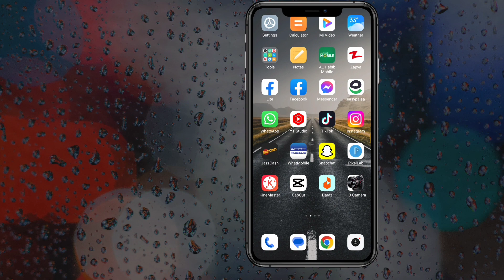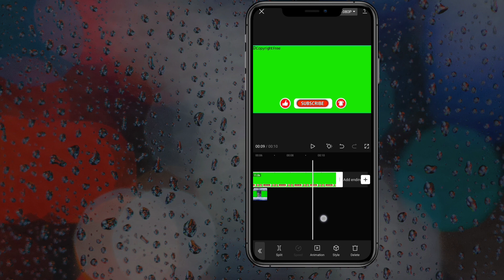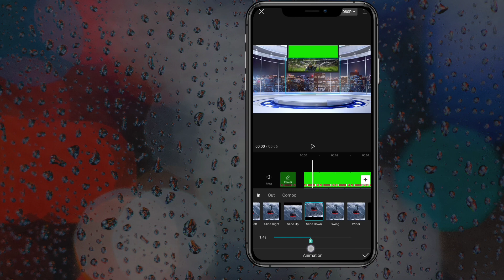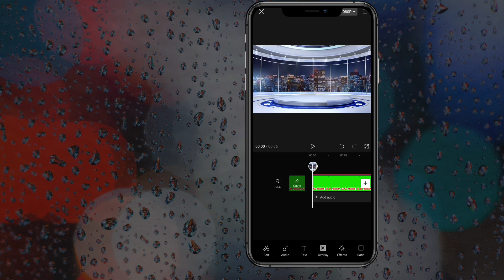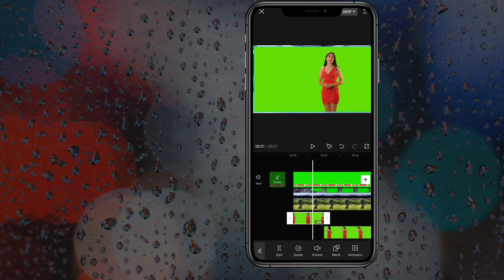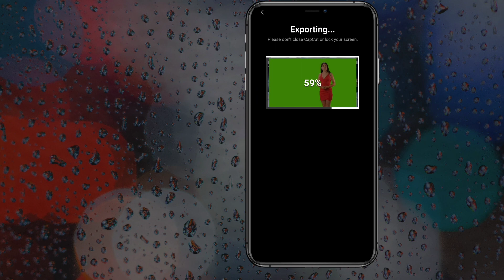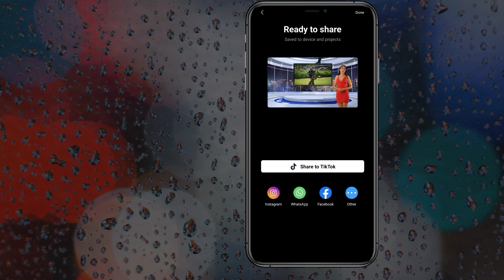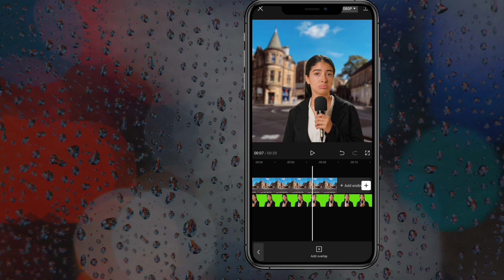Remove Video Background in Capcut | Green Screen Remove | How to use green screen Video|News Studio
If any questions or any concerns please contact with me on my Instagram